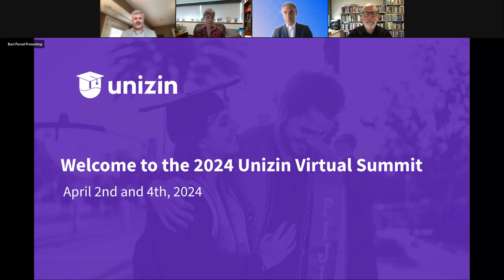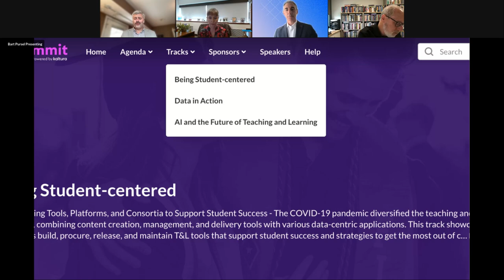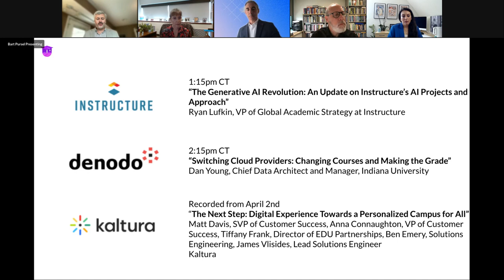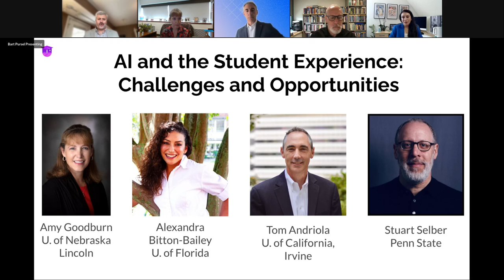Keynote Panel - AI & the Student Experience: Challenges and Opportunities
AI is impacting nearly every area of our institutions. This panel discussion will provide a multitude of perspectives on AI as it relates to the student experience, ranging from policy, technology, faculty development, teaching and learning.